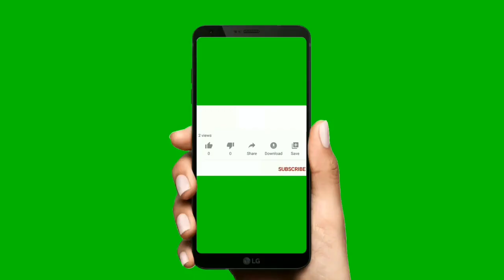DIY Paper Snake | पेपर साप | How to make paper Snake crafts |कागदा पासून साप तयार करणे ,Easy Origami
Sub. - English* 📚

👆 व्हिडिओ पाहण्यासाठी निळ्या रंगाला टच करा. व्हिडिओ पहा आणि सबस्क्राईब नक्कीच करा.🙏🏻धन्यवाद🙏🏻
 *Zp Smart education YouTube channel*
📚 सहज शिकूया उपक्रम समुह शिर्डी 📚
जोड अक्षर युक्त वाक्य तयार करा.चित्र वर्णन करा.गोष्ट तयार करा.
Zp school Marathi
Zp education Marathi
educational video
Zp teacher Marathi#Zp Shala Marathi
Origami (Hobby), Dolphin (Character Species), Swimming, Animals, Do It Yourself (Hobby), crafts